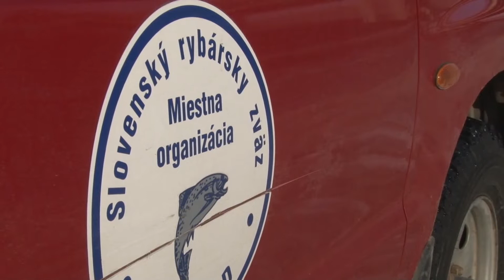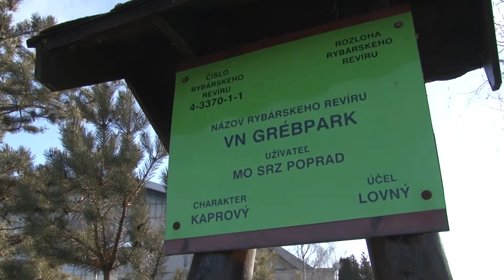Čo sa deje na Grébparku v zime